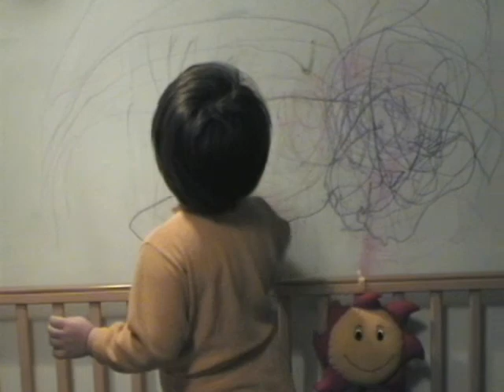2007, NY - Vanja Fresko Slikarstvo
NY doma, 1. misec 2007, Vanja se zabavlja u kreveticu prije spavanja...